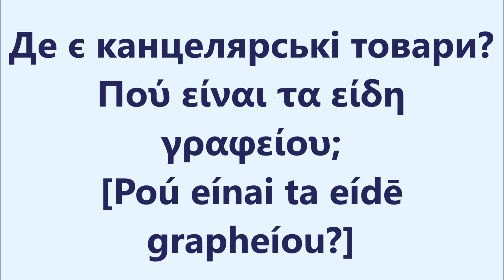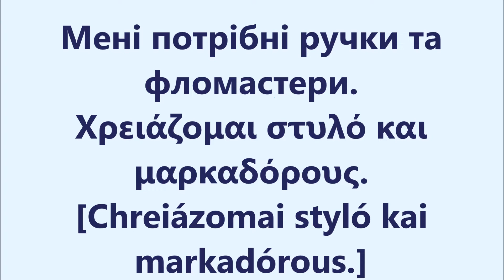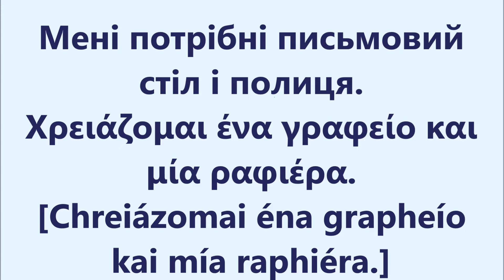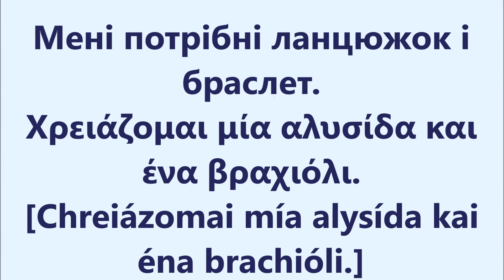Грецька мова: Урок 52 - В магазині